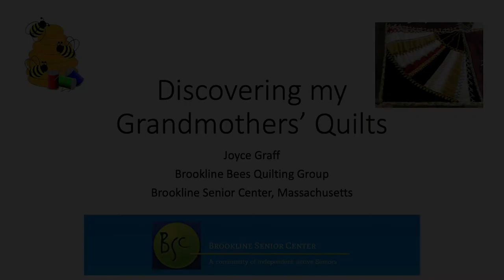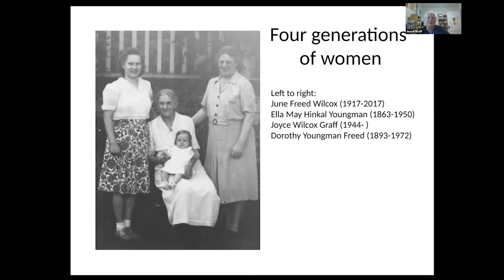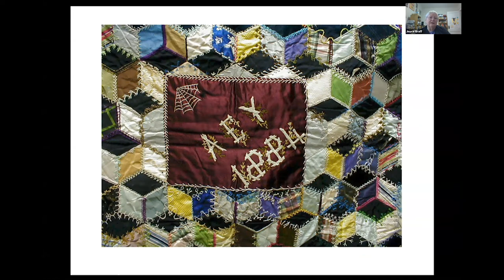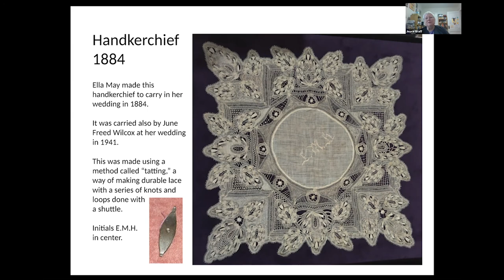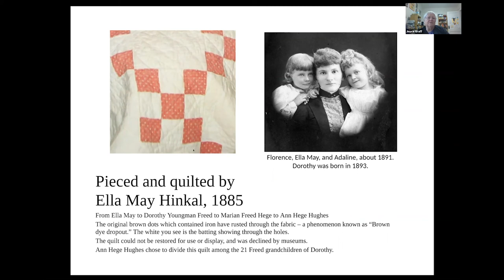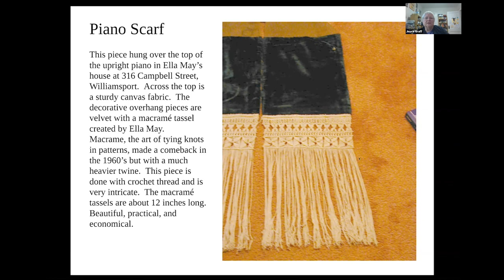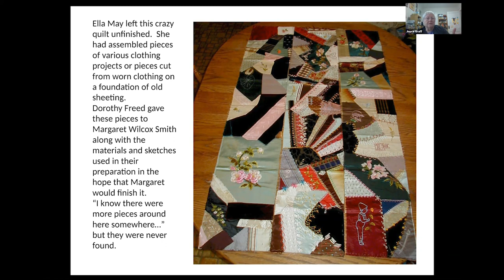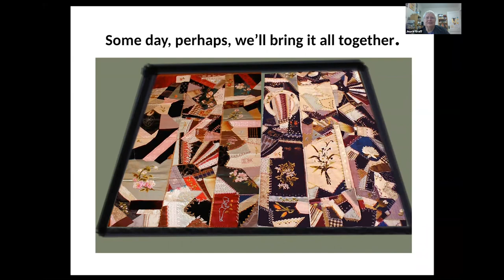The Brookline Bees - Discovering My Grandmother's Quilts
The Brookline Bees present: Discovering My Grandmother's Quilts.